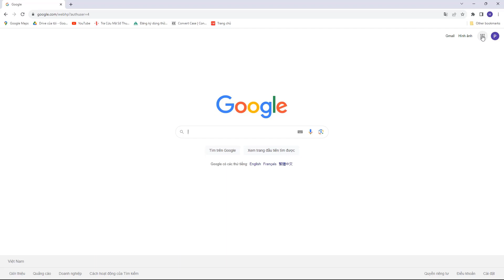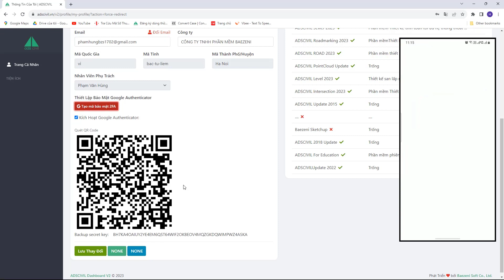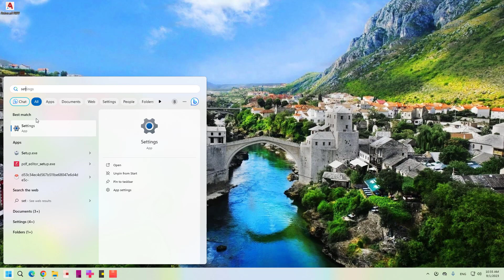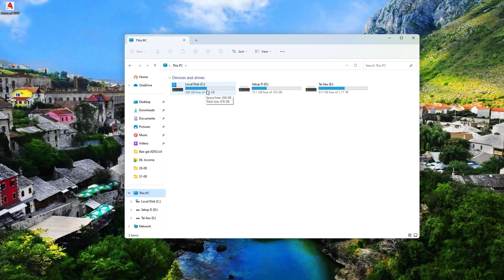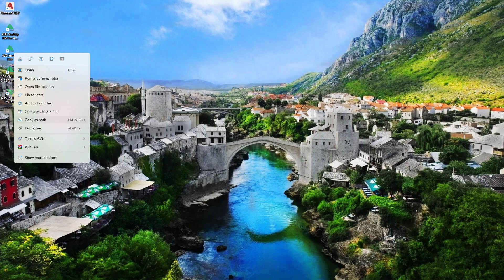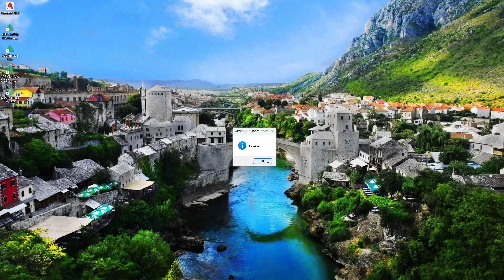Hướng dẫn cài đặt và kích hoạt tài khoản ADSCivil Education 2023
Phiên bản hướng dẫn trong video là phiên bản Education dành cho Giảng viên, sinh viên các trường đại học trên cả nước. Xin cảm ơn.